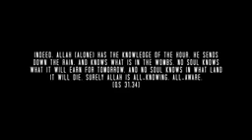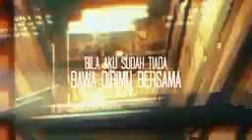bila aku sudah tiada, duo helmi